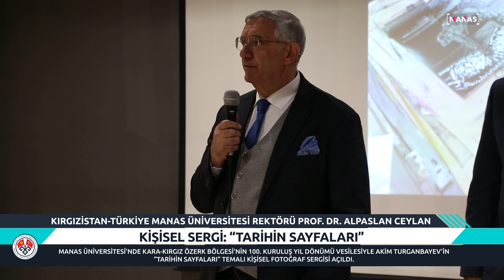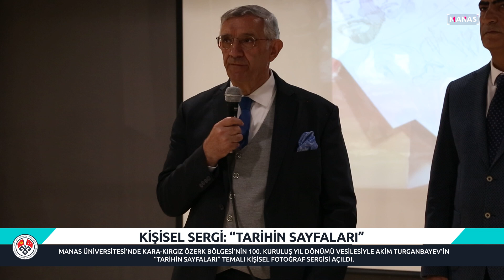"ТАРЫХ БАРАКТАРЫ" СҮРӨТ КӨРГӨЗМӨСҮ / KİŞİSEL SERGİ: “TARİHİN SAYFALARI”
"МАНАС" УНИВЕРСИТЕТИНДЕ КАРА-КЫРГЫЗ АВТОНОМИЯЛЫК ОБЛУСУНУН ТҮЗҮЛҮШҮНҮН 100 ЖЫЛДЫГЫНА КАРАТА АКИМ ТУРГУНБАЕВДИН "ТАРЫХ БАРАКТАРЫ" СҮРӨТ КӨРГӨЗМӨСҮ АЧЫЛДЫ.

MANAS ÜNİVERSİTESİ’NDE KARA-KIRGIZ ÖZERK BÖLGESİ’NİN 100. KURULUŞ YIL DÖNÜMÜ VESİLESİYLE AKİM TURGANBAYEV’İN “TARİHİN SAYFALARI” TEMALI KİŞİSEL FOTOĞRAF SERGİSİ AÇILDI.